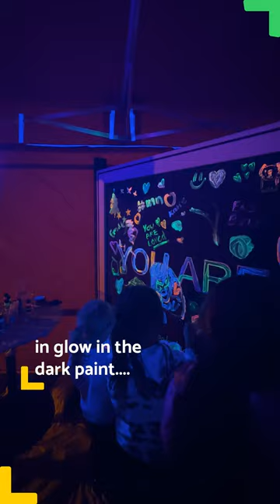Secret party for Light Night at The Junction in Leeds!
The secret party at The Junction for Light Night Leeds! 🎇

Leeds' brightest night is back for another year - and this time the city’s newest neighbourhood has set the stage on its old railway viaduct for a night of fun! 🙌

As you head through Wellington Place, the Monk Bridge Viaduct is lit up with the rest of the city to celebrate @Leedslightnight 💡

@thejunction has collabed with @wearefeelgoodclub to project good vibes up above the city, and down below the Droplets installation is some soothing ASMR 💧

There’s food from @ Homeboy Pizza Co and @Three’s A Crowd, and you can even nab a huge brownie from @ The Savvy Baker! 🤤

WIth glow in the dark face painting, live music from @ BRANDAR, and even circus shows - this secret Light Night party kicks off from 6:30pm tonight! 🥳